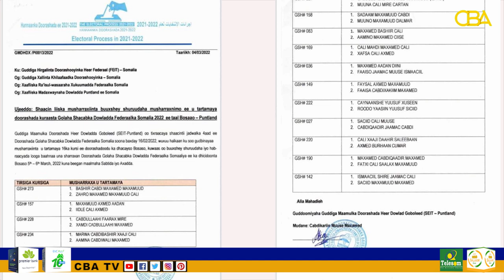G D Puntland oo lliiska Musharaxinta Kuraasta Golaha Shacabka Boosaaso ka reebay Siyaasiyiin Caan ah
Gudiga Doorashooyinka Puntland oo lliiska Musharaxiinta Kuraasta Golaha Shacabka Boosaaso ka reebay Siyaasiyiin Caan ah.